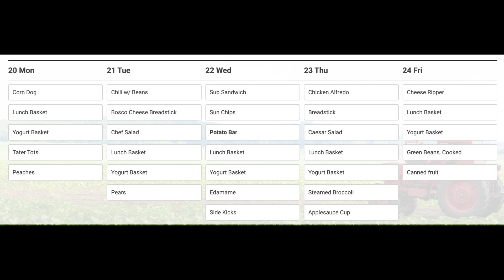March 20th Announcements